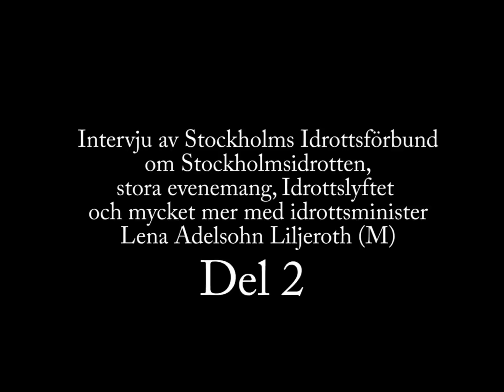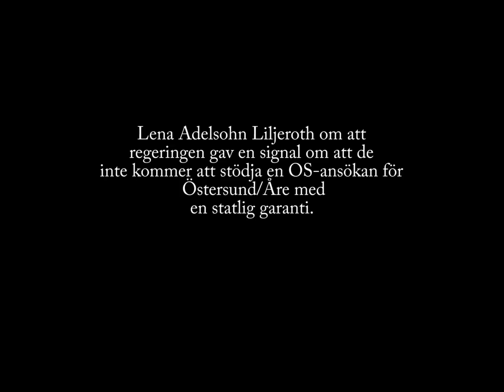Intervju med idrottsminister Lena Adelsohn Liljeroth del 2/2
Stockholms Idrottsförbund fick en lång intervju med Sveriges idrotts
och kulturminister Lena Adelsohn Liljeroth 11 april 2012 om idrottens
framtiden, det ideella ledarskapet, varför regeringen gav en signal om
att de inte kommer att stötta en ny svensk OS-ansökan. Och mycket mer.